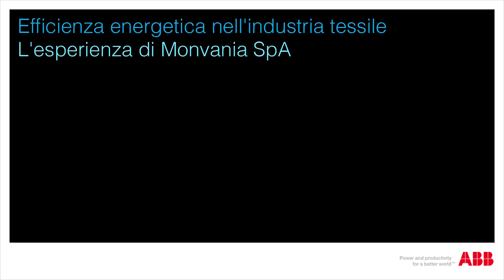Monvania, efficienza energetica nell'industria tessile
Monvania SpA, leader europeo, nobilita filati artificiali e sintetici per tessuti di arredamento e abbigliamento. I costi sostenuti per i consumi energetici raggiungono il 25% dei costi di produzione, ovvero fino a un milione e mezzo di euro. Grazie all'audit energetico realizzato da ABB sono stati installati 227 motori ad alto risparmio energetico per ridurre i consumi del 5%.